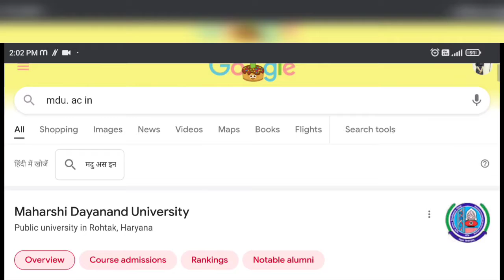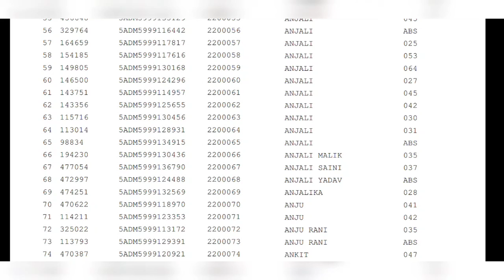MDU ROHTAK entrance exam results our for different course 2021|how to download entrance exam results